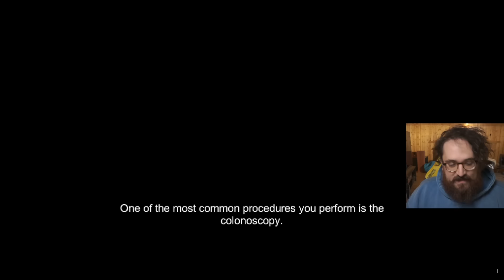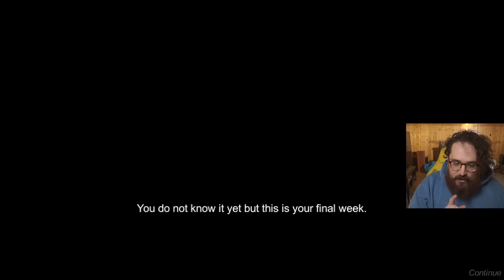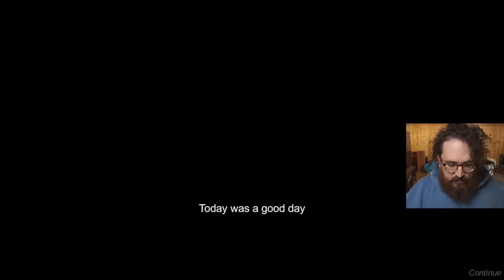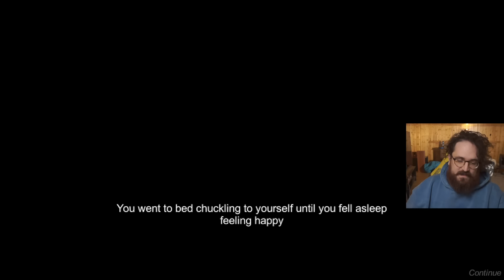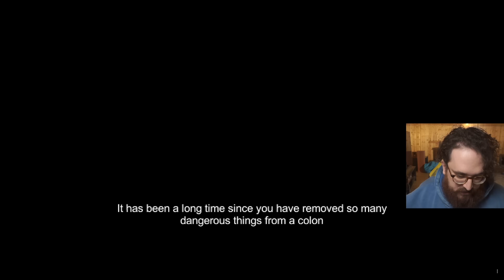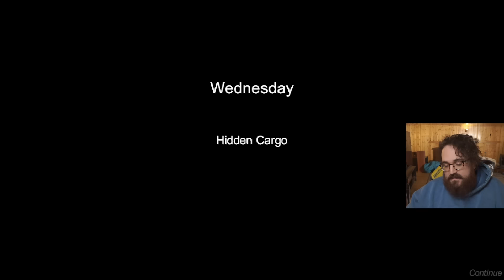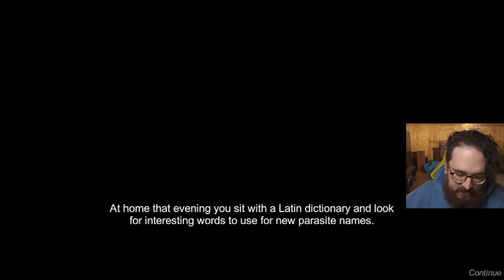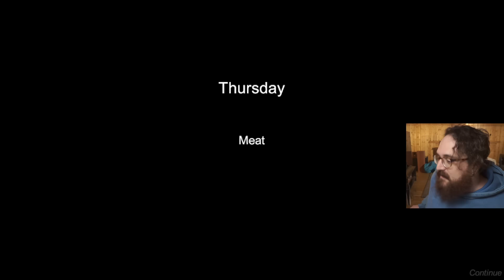MARCO MERRINO SCARY TIME #80 il MIGLIOR GIOCO DI SEMPRE? : REVENGE OF THE COLON PT.1